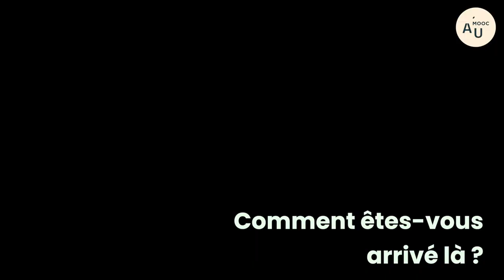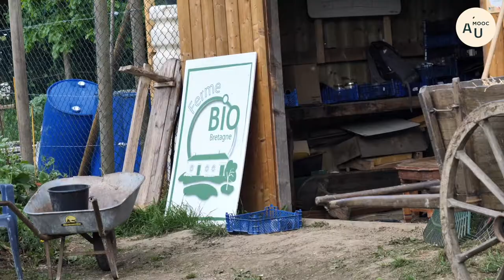Portrait de Perma G'Rennes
Mikaël Hardy présente la micro-ferme urbaine Perma G'Rennes, qui vend sa production légumière depuis 2017.